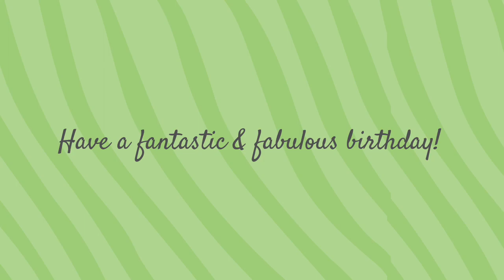FREE VIDEO GREETING CARD: Milo Blue Cat Unicorn Birthday Smile Box Delivery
Make a cat or unicorn loving friend’s birthday special with this fun Milo Blue Cat Unicorn Birthday Smile Box Delivery simple animated video greeting card by Juliet Parrott-Merrell featuring Milo The Fantastic & Fabulous Blue Cat.

New Baby, Just Because & Sympathy Unicorn Smile Box Cards also available.